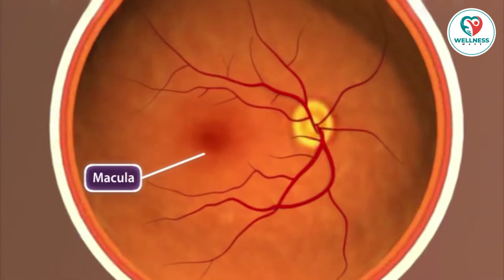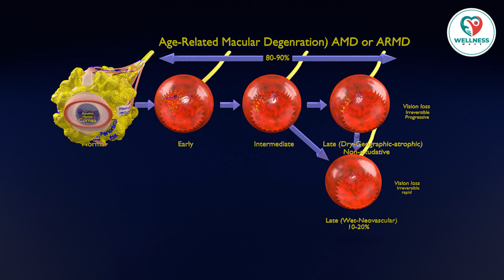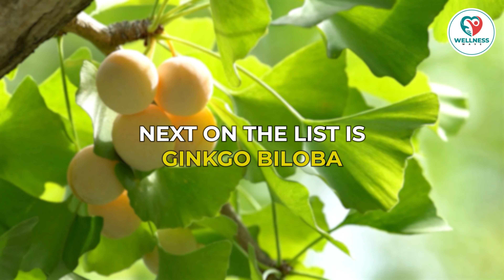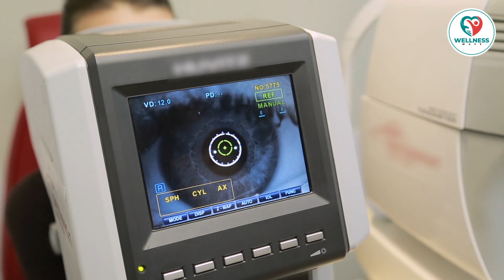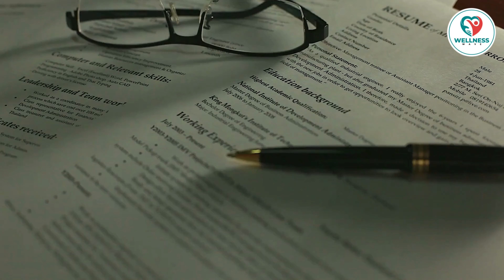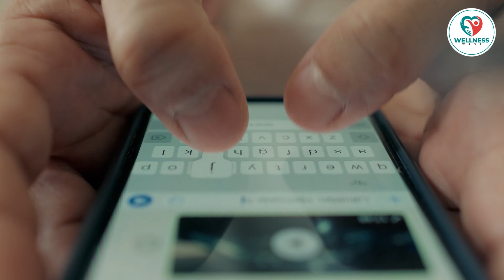Top Herbs for Improving Vision and Eye Health Naturally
Are you looking for natural ways to enhance your vision and support your eye health? In this video, we delve into the top herbs renowned for their benefits to eye health. Discover how these powerful plants can help you maintain clear vision, reduce eye strain, and protect against common eye issues.

From the well-known benefits of bilberry and ginkgo biloba to the lesser-known advantages of eyebright and lutein-rich herbs, we cover everything you need to know to incorporate these natural remedies into your daily routine. Learn about the nutrients that support eye health and how to prepare herbal teas, tinctures, and supplements effectively.

Join us on this journey to boost your vision naturally and explore the holistic approach to eye care.